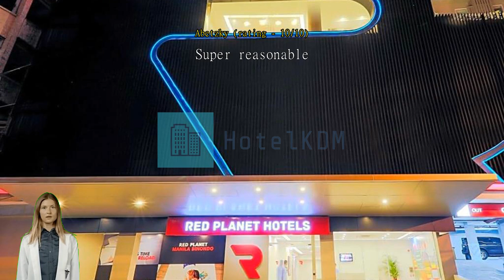Red Planet Manila Binondo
Experience Comfort and Convenience at Red Planet Manila BinondoWelcome to Red Planet Manila Binondo, a modern and stylish 3-star hotel located in the heart of Manila, Philippines. With its prime location in the vibrant district of Binondo, this hotel offers a perfect blend of comfort and convenience for both business and leisure travelers.

As you step into the hotel, you'll be greeted by a warm and inviting atmosphere. The sleek and contemporary design of the lobby sets the tone for a memorable stay. With a total of 171 well-appointed rooms, Red Planet Manila Binondo ensures that guests have a comfortable and relaxing stay. Each room is thoughtfully designed with modern amenities and features to cater to the needs of every traveler.

Check-in at Red Planet Manila Binondo begins at 02:00 PM, allowing you to start your stay at your own pace. Whether you're arriving early in the morning or in the afternoon, the friendly and efficient staff will be ready to assist you. Check-out is until 12:00 PM, giving you ample time to wrap up your stay and prepare for your onward journey.

One of the highlights of this hotel is its child policy. Families traveling with children between the ages of 3 to 12 can rejoice, as Red Planet Manila Binondo allows them to stay free of charge. This thoughtful policy ensures that families can enjoy a comfortable and budget-friendly stay without any additional costs.

Built in 2018, Red Planet Manila Binondo is a relatively new hotel that offers modern facilities and amenities. The hotel's commitment to providing a seamless experience is evident in its attention to detail and dedication to guest satisfaction. With its close proximity to the airport, which is just 60 minutes away, this hotel is an ideal choice for both international and domestic travelers.

Experience the perfect blend of comfort, convenience, and affordability at Red Planet Manila Binondo. Book your stay today and discover why this hotel is the preferred choice for travelers visiting Manila, Philippines.Convenience Facilities at Red Planet Manila BinondoAt Red Planet Manila Binondo, we understand the importance of convenience during your stay. That's why we offer a range of facilities to make your experience as seamless as possible. Rest easy knowing that your valuables are secure with our safety deposit boxes, allowing you to explore the vibrant city of Manila without any worries. With these convenience facilities, Red Planet Manila Binondo aims to provide a hassle-free and enjoyable stay for all our guests.Convenient Transport Facilities at Red Planet Manila BinondoAt Red Planet Manila Binondo, guests can enjoy a hassle-free stay with its convenient transport facilities. The hotel offers a spacious car park where guests can securely park their vehicles during their stay. Whether you are traveling with your own car or renting one, the hotel's self-parking option ensures that you have a safe and convenient place to park. With the car park, guests can easily explore the vibrant city of Manila and its surrounding areas at their own pace, without worrying about finding parking spaces or the safety of their vehicles.Comfortable and Convenient Rooms at Red Planet Manila BinondoAt Red Planet Manila Binondo, you can enjoy a comfortable and convenient stay in the heart of Manila. Choose from two room types that cater to your specific needs. The Double Room offers a cozy space with a comfortable double bed, perfect for solo travelers or couples seeking a relaxing retreat. If you're traveling with a friend or family member, the Twin Room provides two single beds, ensuring a restful night's sleep for both guests.

By booking these rooms on Agoda, you can take advantage of the best prices available. Agoda offers competitive rates for Red Planet Manila Binondo, ensuring that you get the most value for your money. Additionally, the booking process on Agoda is quick and hassle-free, allowing you to secure your room in just a few simple steps. Experience convenience and affordability when you book your stay at Red Planet Manila Binondo through Agoda.Experience the Vibrant Charm of Binondo in ManilaNestled in the heart of Manila, Red Planet Manila Binondo offers a prime location for exploring the vibrant neighborhood of Binondo. Known as the oldest Chinatown in the world, Binondo is a melting pot of cultures, cuisines, and traditions that will captivate your senses